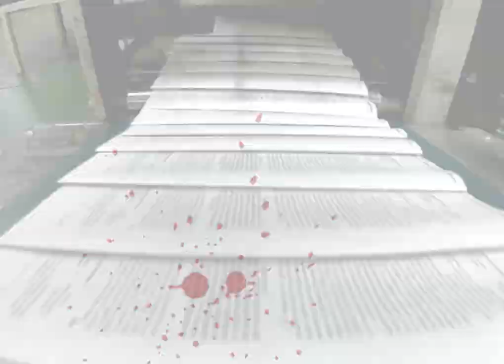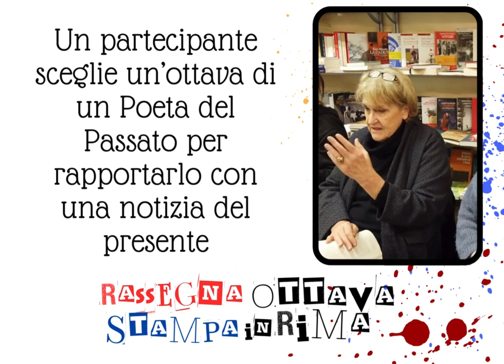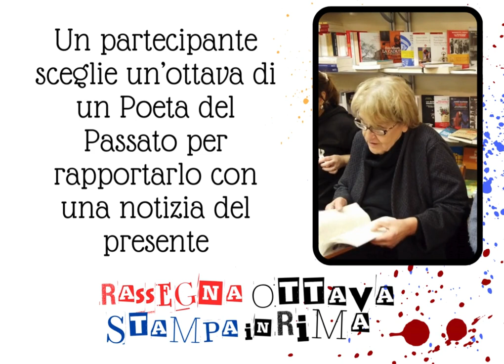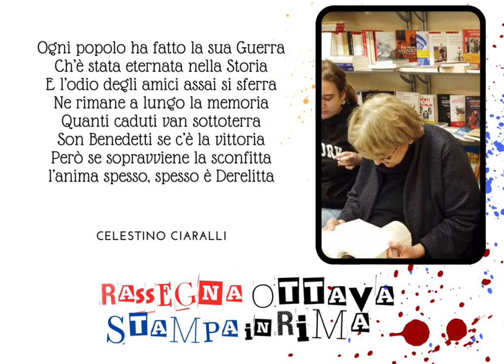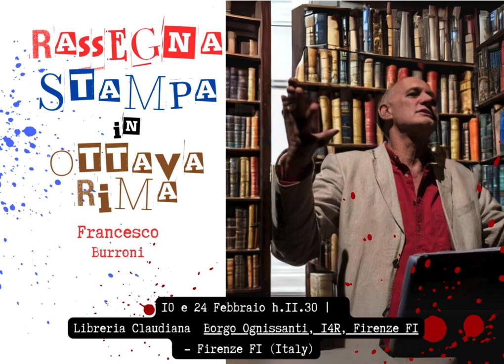Contrasti in Ottava Rima sulla guerra. Rassegna Stampa in Ottava Rima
Presso la Libreria Claudiana di Firenze, si è svolta la Rassegna Stampa in Ottava Rima, pubblico e poeti presenti hanno improvvisato sul canto in ottava rima le notizie d'attualità prese dai giornali, riviste e libri, sulla guerra.

Il libro scelto @MorlacchiEditore "Il poeta Gentile" di Antonio Di Cintio, estratto dalle Ottave di Celestino Ciaralli.

Registrazione del 10/2/24  con Manuela Marcantelli, Francesco Burroni, Stefano Fabbroni e Alessio Magnolfi.

Notizie scelte da @repubblica @redazioneIlTirreno